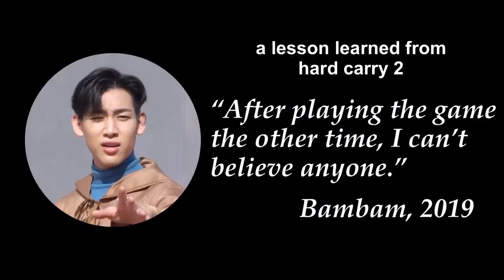everytime got7 plays mafia game (halloween edition)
hello! as what i said from the last video i uploaded, this is the part 2! thank you so much for supporting and watching my edits, luv u all.

also, thank you for the 2k subs!!! hope you’ll continue to support and watch my uploads. just comment down below what video you want me to make and i’ll try my best to do it.

let’s trend these hashtags on twitter! the trucks are coming 🚛🚛🚛